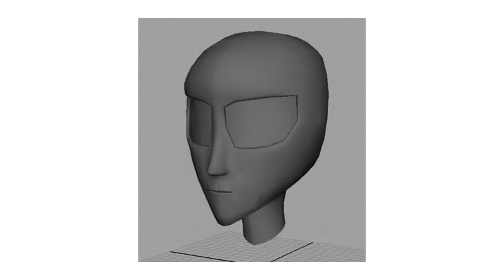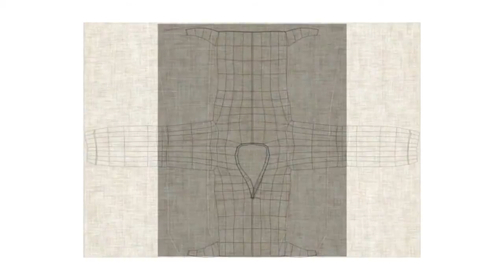Tourniquet - Behind The Scenes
All the sweat and hard work that went behind the making of the animated short film 'Tourniquet'.